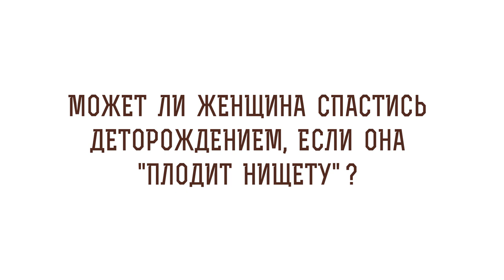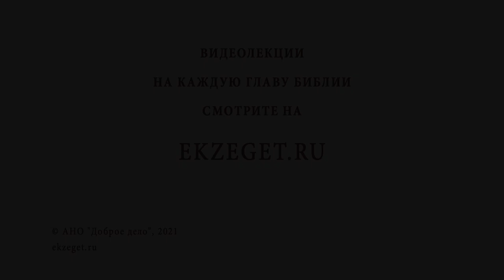Может ли женщина спастись чадородием, если она плодит нищету? Священник Владислав Береговой. Библия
В сегодняшнем видео со священником Владиславом Береговым отвечаем на вопрос: "Может ли женщина спастись чадородием, если она плодит нищету?" и затрагиваем следующие моменты:

🔸 Поддержка государства в нашей стране.
🔸 Помощь Церкви.
🔸 Спасение деторождением.
🔸 Святость и целомудрие.
🔸 Воспитание в христианской вере.
🔸 Ответственность родителей.
🔸 Совокупность добродетелей.

📜 Читать 1-ое послание к Тимофею ап. Павла 2 глава 14-15 стих (с толкованиями)